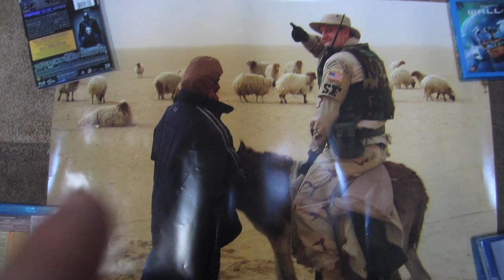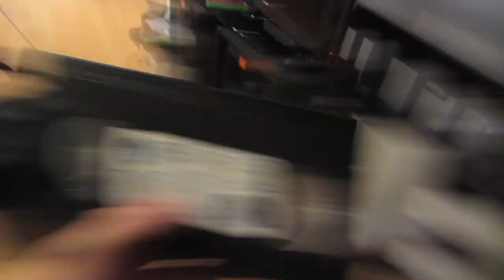BOOT CAMP FOOTAGE - BFVSGF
Our Mailing address:
PrankvsPrank